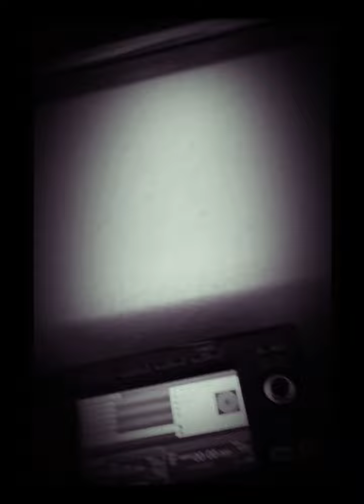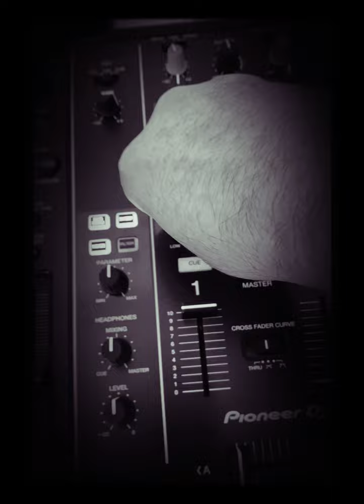👑 OGS RNB FINEST SESSION 👑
👑 OGS RNB FINEST 👑
PERSONEL VINYL COLLECTION
PROMO ONLY NOT FOR RESALE